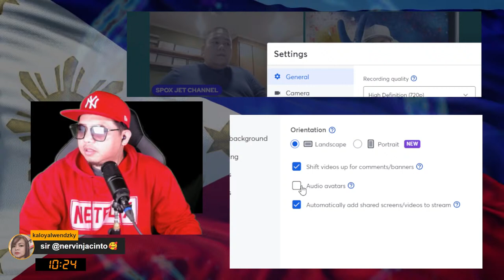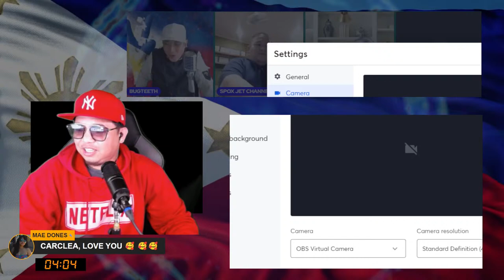SARA RESIGN! QUIBULOY RALLY NG MGA ANING ANING! DUTERTE! MSMA Sunday Collaboration!!! EPISODE 09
- BANAT BOY -
  2ND CHANNEL

- TRUNKZ REACTS CHANNEL -

- SPOX JET CHANNEL -

- PAPURI AT BATIKOS -